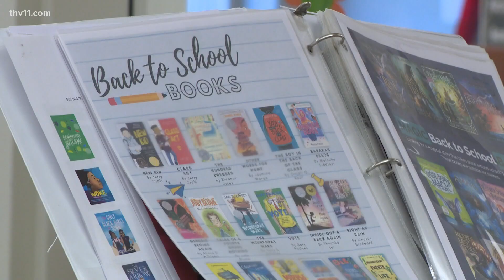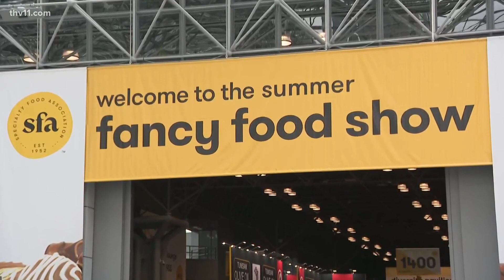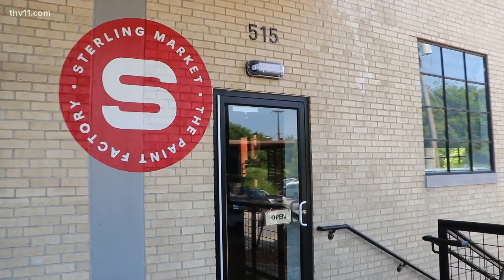Arkansas's top news stories | June 29, 2023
Jurnee Taylor delivers your top news stories for June 29, 2023, including the Supreme Court's decision to strike down affirmative action.